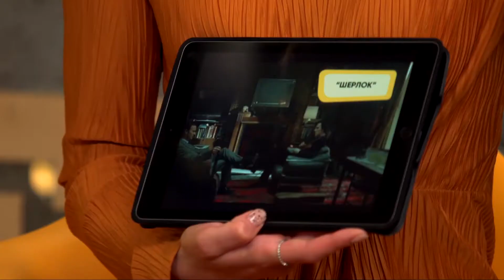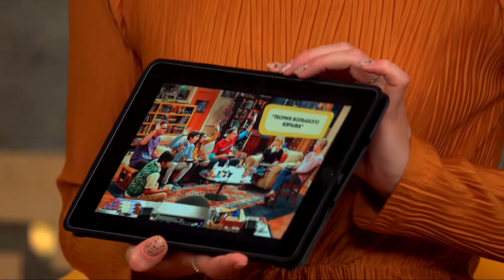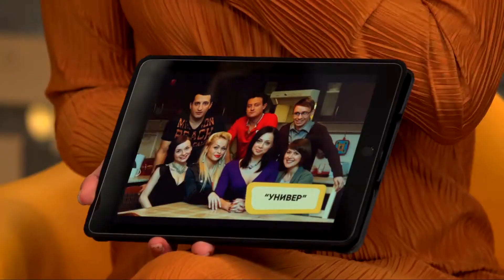Шоу ПОДЪЕМ! Андрей Маковский и Алексей Кораблёв. Елена Федоринчик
Зарядись на день бодрой энергетикой прямиком из студии телешоу «Подъем!» на ТНТ International! «Подъем!» — это уникальный проект на белорусском телевидении c новым незаурядным подходом к информативно-развлекательному шоу!

Наши ведущие не только берут интервью у интересных личностей из разных сфер культуры, но и проводят увлекательные экспериментальные игры вместе с ними!
В сегодняшнем выпуске у нас в гостях:
Андрей Маковский - @andrusbezdar
Алексей Кораблёв - @bykorablove
Елена Федоринчик - @aleshka_f7

Наша команда ведущих:
Ольга Никифорова - @olga_nikifforova
Максим Заяц - @maxzajac
Анастасия Лисовская - @nst_rizhaya
Алексей Корень - @lexa_koren

Также не пропустите регулярные розыгрыши и смешные ролики в нашем Instagram: @wakeup_tnt_belarus